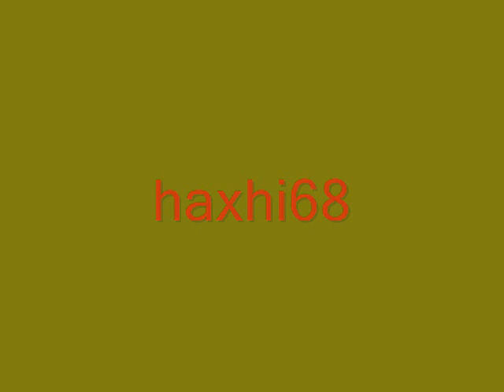Dervish Shqa Demush Neziri